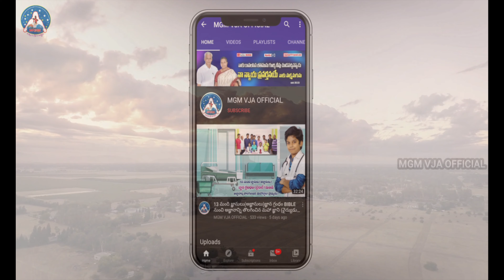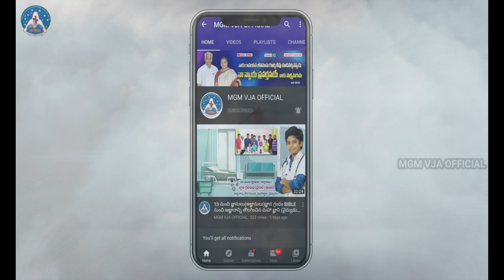యేసుతో పయనం | 2020 BEAUTIFUL CHRISTIAN SONG | B.SIVAJI RAJU GARU SONG | MGMVJAOFFICIAL